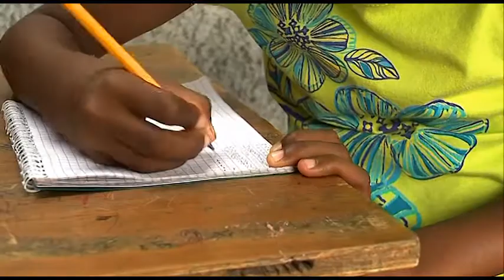Fundação Benfica apoia na construção de escolas para crianças de Chã das Caldeiras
O Primeiro-Ministro, José Maria Neves, recebeu no início desta semana uma delegação do Sport Lisboa e Benfica, liderada pelo presidente do clube, Luís Filipe Vieira, na sequência de contactos feitos com o PM logo no início da erupção vulcânica no Fogo, com a intenção de acertar formas da Fundação Benfica apoiar a reconstrucção da ilha do Fogo. Assim, o Sport Lisboa e Benfica, através da Fundação Benfica, vai apoiar, no processo de reconstrucção da ilha do Fogo, na construcção de escolas e jardins infantis para as crianças das famílias deslocadas de Chã das Caldeiras, um projecto que irá beneficiar cerca de 600 crianças. Veja a reportagem no PMTV, porque Ver é Crer!